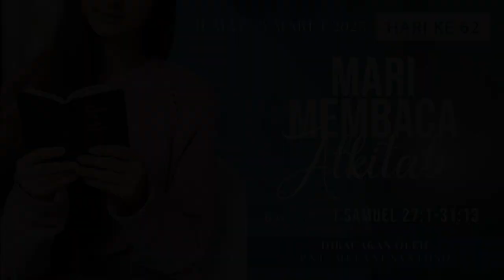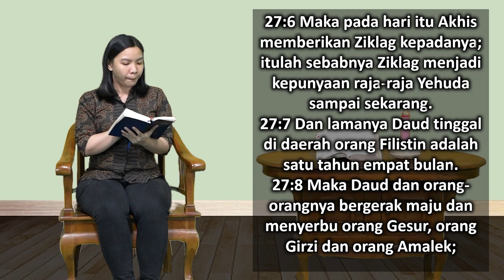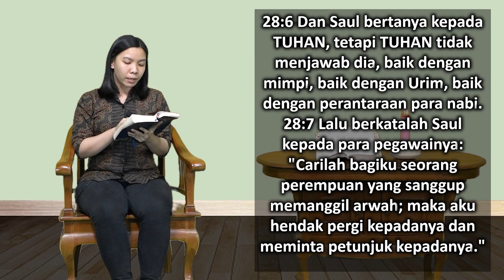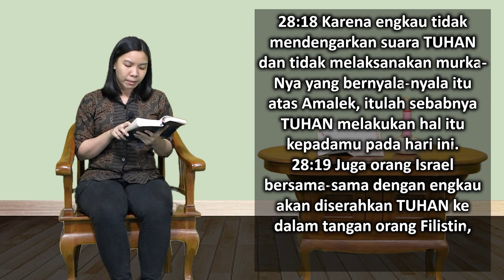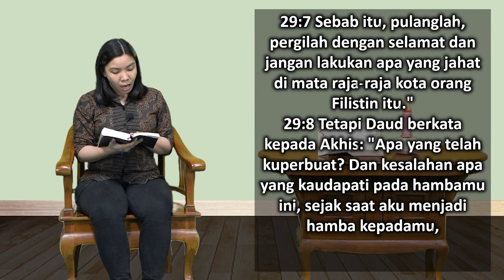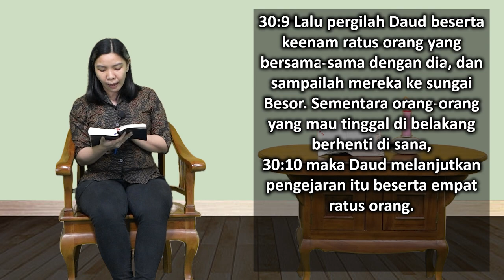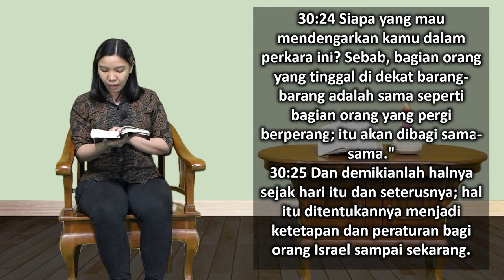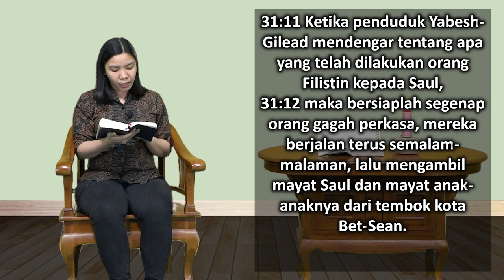Mari Membaca Alkitab | Hari ke 62 | Jumat, 3 Maret 2023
Bacaan : 1 Samuel 27:1-31:13
Tema : "Jalan Keluar Paranormal"